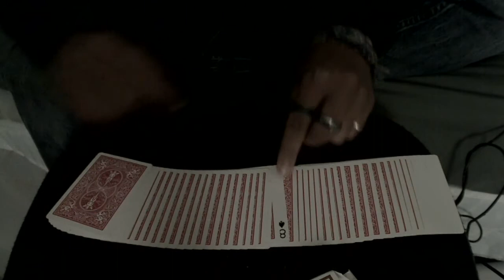Magic in my bones